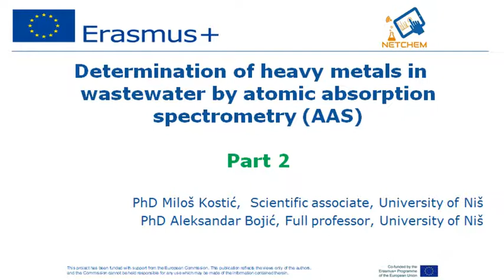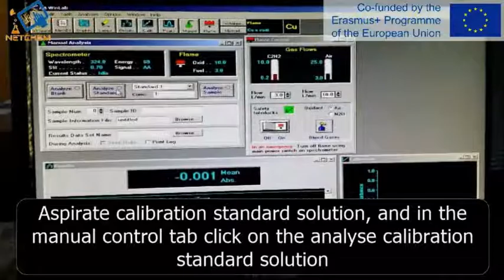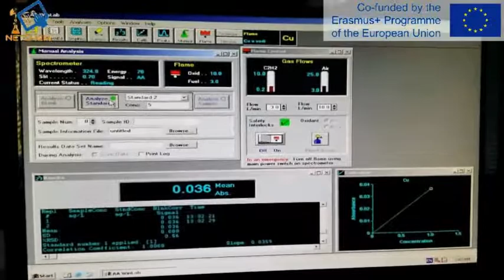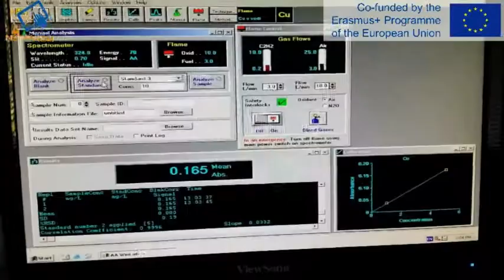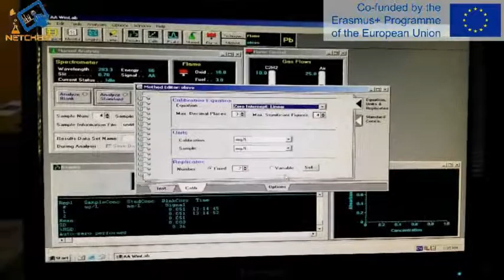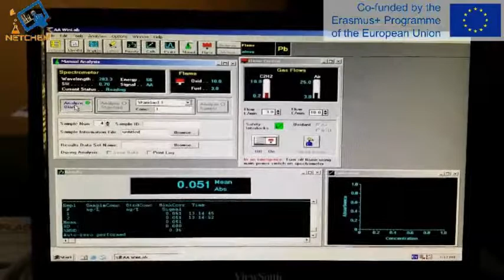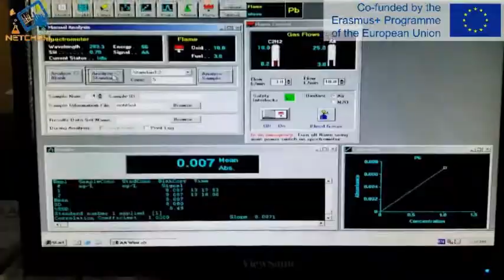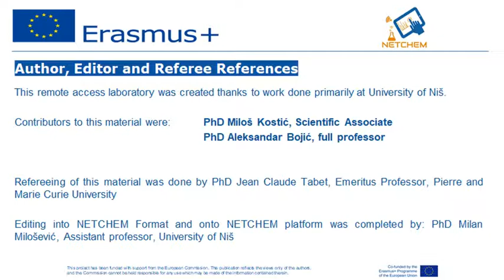P1-4 Determination of heavy metals in wastewater by AAS part 2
Name of the course: Chemistry of Water And Wastewaters
Professor: Aleksandar Bojic (University of Niš)